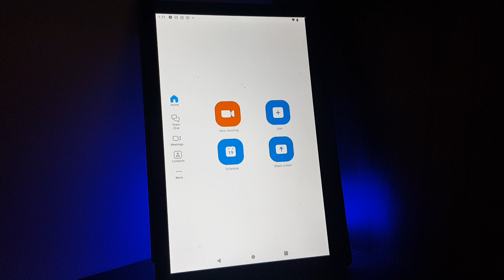How to set location on Zoom?